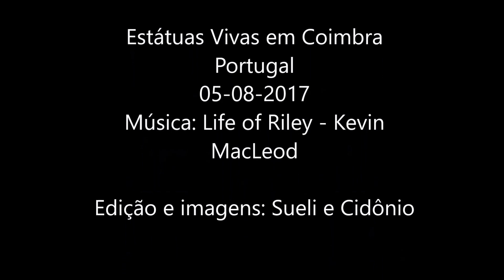💖 Estátuas Vivas em Coimbra - Parte I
(Legendas disponíveis) Quem passou hoje pelas ruas principais e  praças da Baixa de Coimbra não ficou indiferente a mais uma das iniciativas que a Câmara Municipal de Coimbra organizou  um conjunto heterogéneo de Estátuas Vivas ali presentes. Uma verdadeira galeria de arte ao ar livre.
iniciativa, inédita no contexto da programação cultural em Coimbra, evidencia a importância dada à pluralidade de expressões artísticas, assumindo-se como mais um exemplo da abrangência e inovação da política cultural